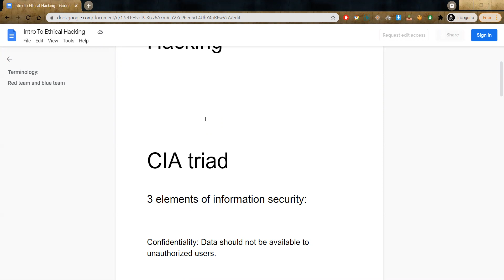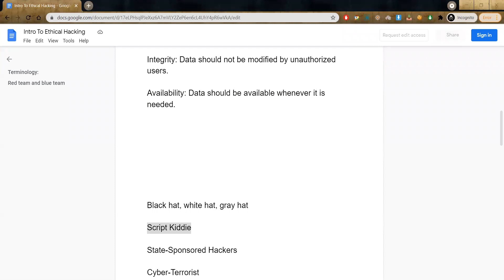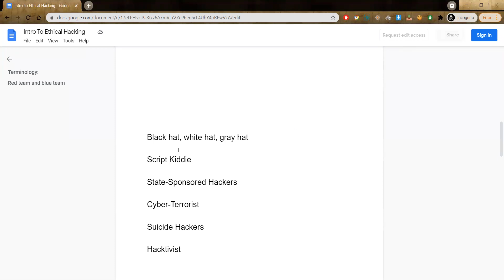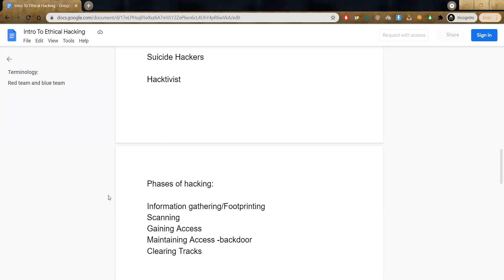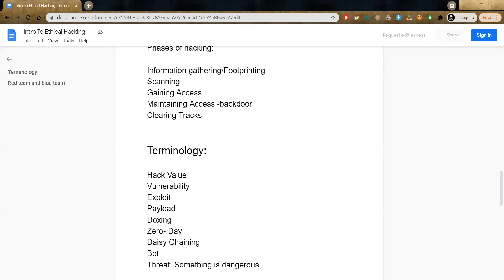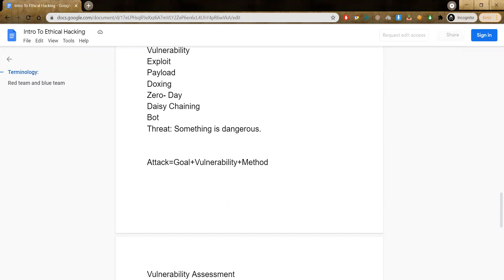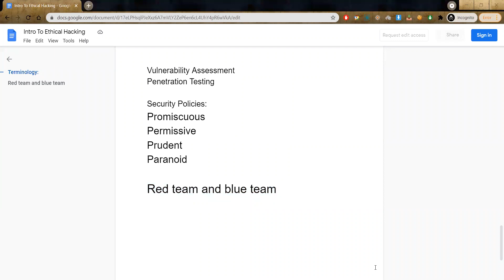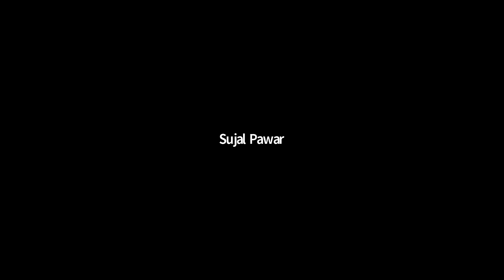Intro to ethical Hacking In English | Craw Security | Mohit Yadav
👉Hey there, In this video, we will talk about- Intro to ethical Hacking In English | Craw Security
👉hacking wifi
👉Intro to ethical Hacking In English
👉Introduction to Ethical Hacking - Online Course👉hacking wifi with python
👉Free Ethical Hacking Tutorials for Beginners
👉What Is Ethical Hacking and How Does It Work

craw security

👉craw cyber security review

👉craw security placement

👉craw security linkedin

👉craw security laxmi nagar

👉bytecode cyber security

👉craw security twitter

👉craw patna

👉craw cyber security explained

👉craw cyber security explained simply

👉craw cyber security explained in detail

👉craw cyber security explained in hindi

👉craw cyber security explained for dummies

👉craw cyber security expanded

👉Craw Cyber Security Hiring